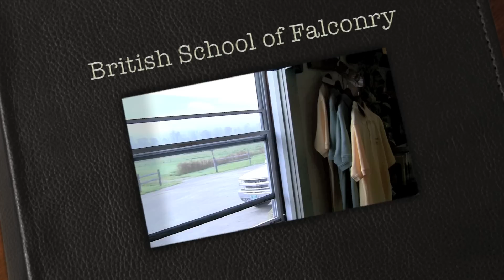British School of Falconry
Handling Hawks and Hawk Walk Session with the British School of Falconry in Manchester,VT